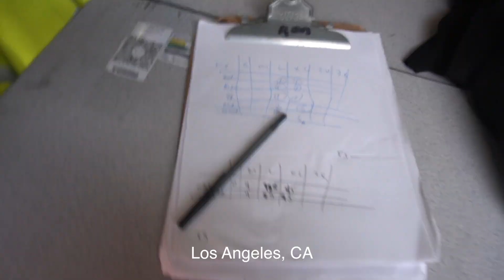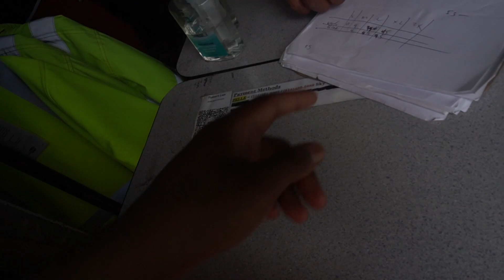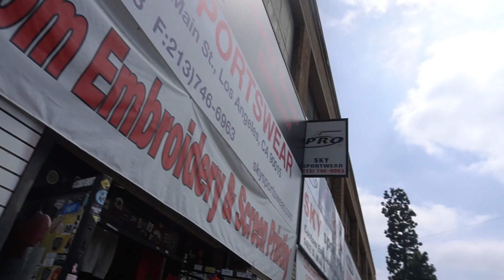DESTO DUBB GIVES ME ADVICE ON MY FIRST LINE DROPPING| LUV OR DRUGS ?